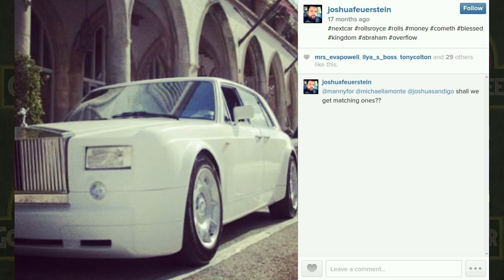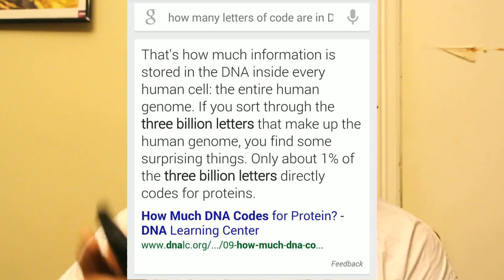RE: Joshua Feuerstein's latest rant on evolution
Joshua Feuerstein's latest rant on evolution. Of course he mixes everything in there except evolution.

Topics include: Abiogenesis, Cosmology, Earth Science, Atomic Theory, Artistic Ability, etc.

Be Secular.

Absence of Clothing (use code "GE")

Do you know why Atheism Sucks?!?!?!?!